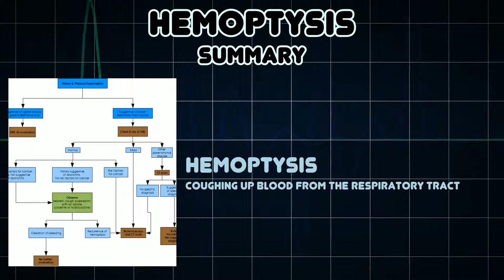Hemoptysis (Medical Symptom)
Possible causes of Hemoptysis (Medical Symptom)

Coughing up blood from the respiratory tract